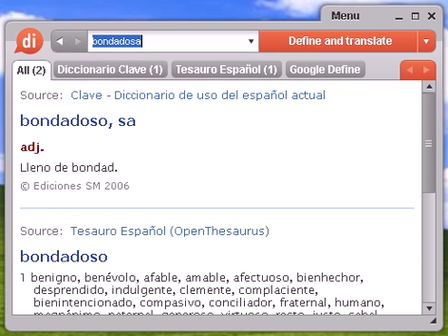Definición de bondadosa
Source:  Tesauro Español (OpenThesaurus) bondadoso 1 benigno, benévolo, afable, amable, afectuoso, bienhechor, desprendido, indulgente, clemente, complaciente, bienintencionado, compasivo, conciliador, fraternal, humano, magnánimo, paternal, generoso, virtuoso, recto, justo, cabal 2 caballero, leal, fiel, digno, distinguido, abnegado, caballeroso, altruista, caritativo, desinteresado, generoso, filántropo, humanitario, indulgente, magnánimo, quijotesco, romántico 3 favorecedor, benévolo, generoso, espléndido, humanitario, compasivo, magnánimo, clemente, indulgente, afectuoso, benevolente, afable, apacible, benigno, liberal, complaciente, bueno, caritativo, misericordioso, filántropo, tierno, cordial © OpenOffice.org

bondadosa, diccionario, definición, significado, español, castellano, dixio